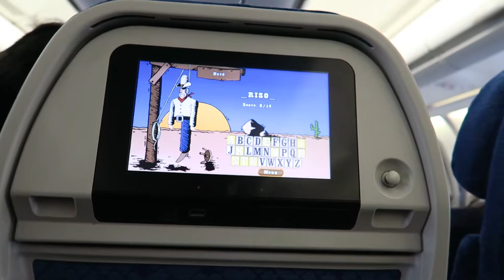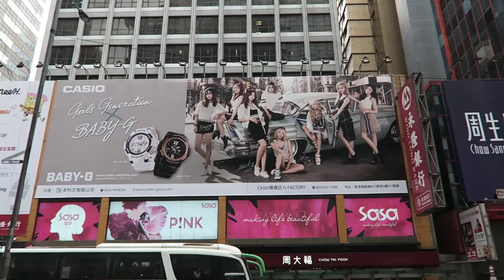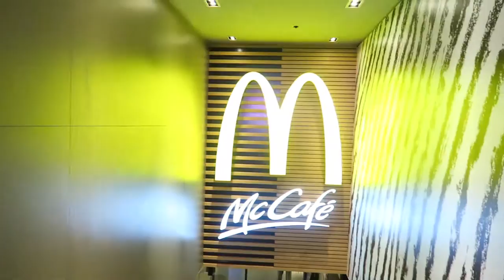HONG KONG | TRAVEL VLOG | PART 1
Welcome to part 1 of my Hong Kong travel vlog series!
Join me and my friend as we try and navigate Hong Kong in two weeks and watch us get lost a billion times LOL :)

Girrafage-Before